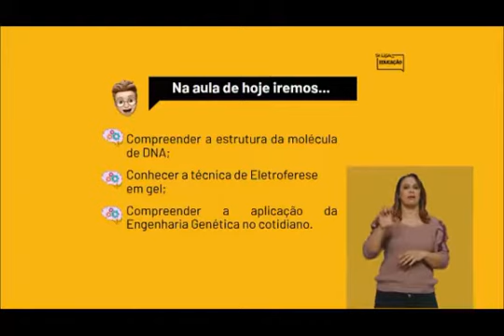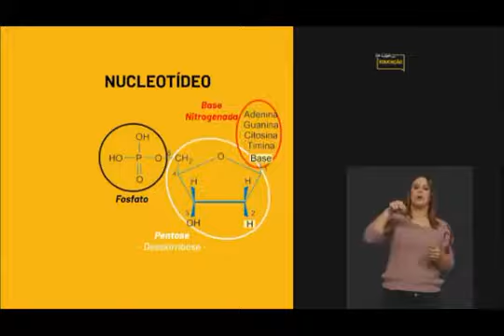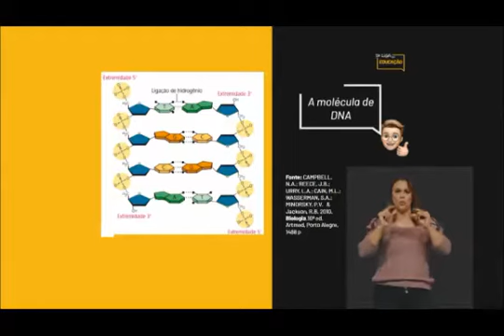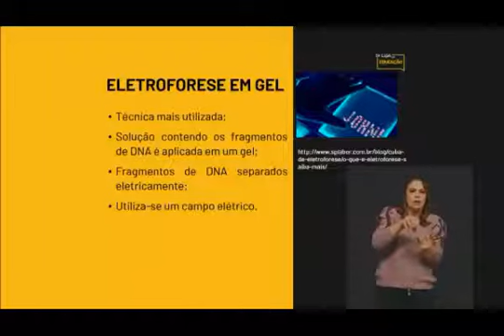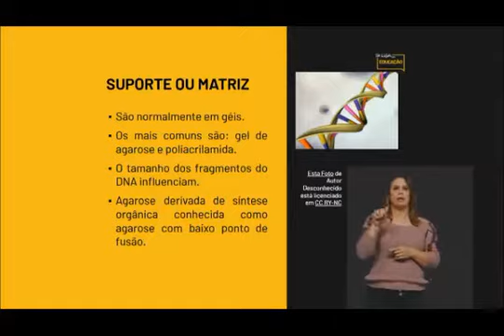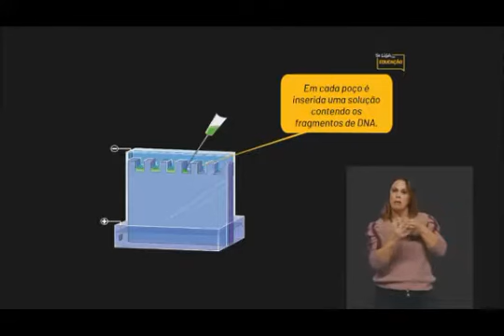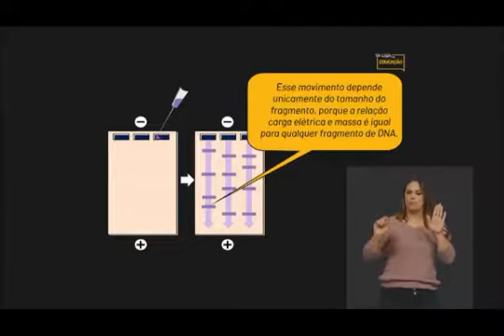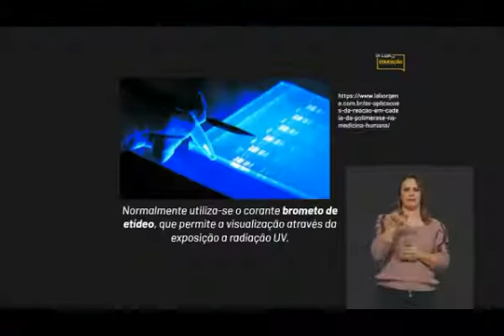01/10/2020 - EM - (VÍDEO COMPACTADO)01_10_20_BL04_EM3_INT_MOLECULA_DA_VIDA.m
são compactados para facilitar o uso e compartilhamento )
Visite nossa página no Facebook: